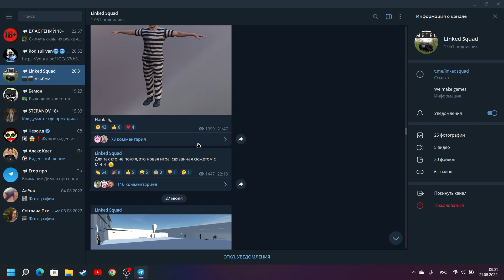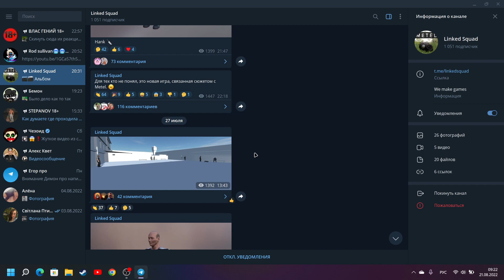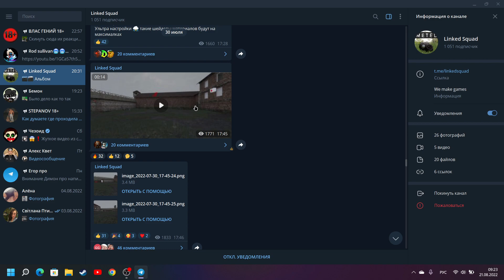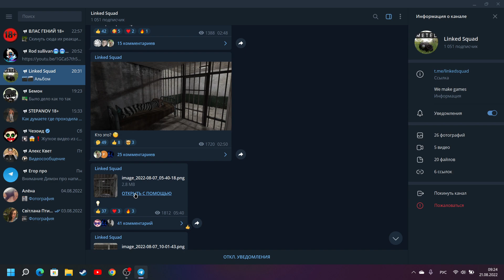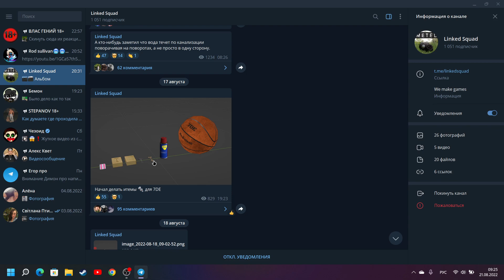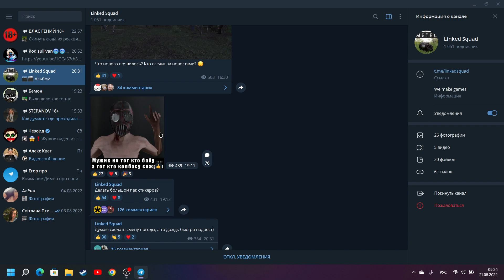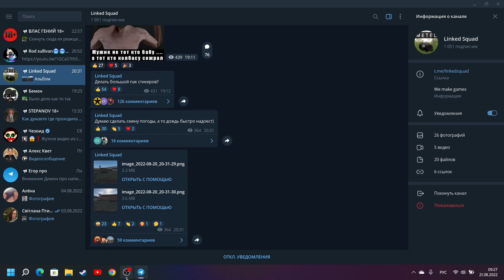сморим новости по игре 7 дней побега игра от разработчика метели телега разработчика